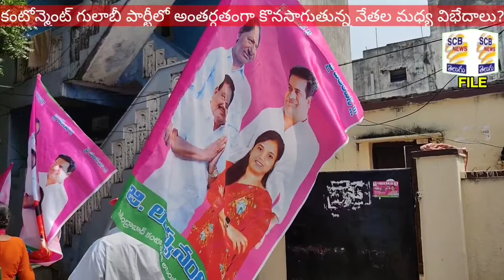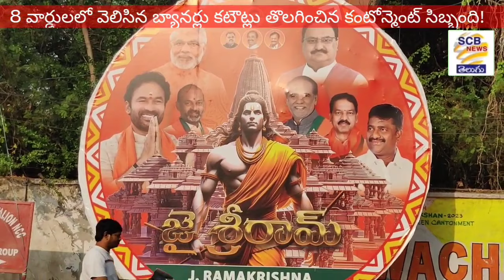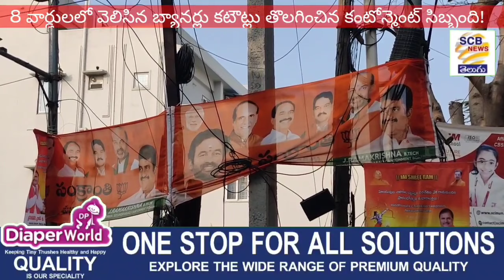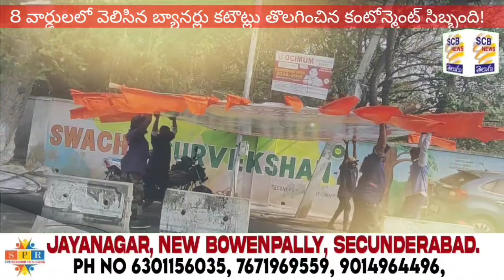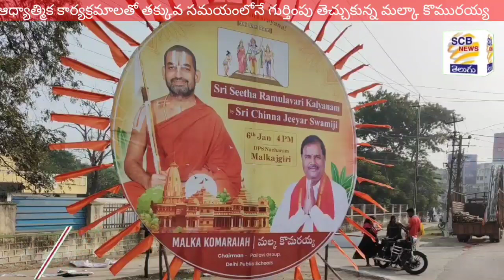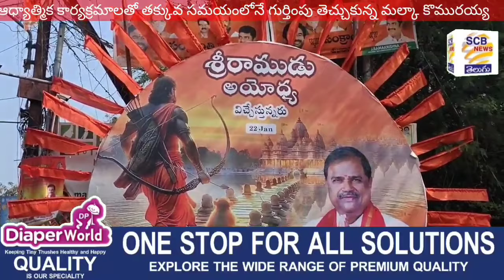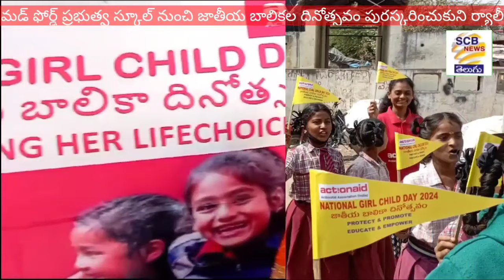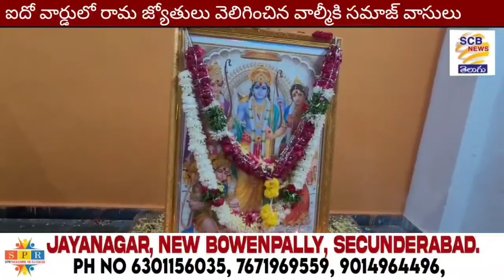మేము తగ్గేదిలే!నేను వచ్చేదిలే@బిజెపికి అధికారుల షాక్@SCB NEWS TELUGU@Lasya Vs Ex Member's@Bjp Shock?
1.కోలుకున్న కంటోన్మెంట్ ఎమ్మెల్యే లాస్య నందిత..ప్రస్తుత రాజకీయ పరిస్ధితులపై
ఆరా..?
2.మన కంటోన్మెంట్ కు ఎమైంది..రిపేర్లకు నోచుకోని రోడ్లు,నోరు తెరిచి చుస్తున్న
మ్యాన్ హోల్స్

3.యుద్ద ప్రతిపాదికన ఆయోద్య రాముల వారి విగ్రహ ప్రతిష్ట బ్యానర్లు తోలగింపు..?

4.సుభాష్ చంద్రబోస్ జయంతి వెడుకల్లో పాల్గొన్న జంపన్న ,జెఎమ్ ఆర్.,ముప్పిడి
గోపాల్

5.ప్రపంచ బాలికల దినోత్సవం ను పురస్కరించుకోని యాక్షణ్ ఎడ్ స్వచ్చంద సంస్థ
ఆద్వర్యంలో ర్యాలీ..
6.ఒంటరి పోరాటం చేస్తున్న మల్క కొమురయ్య
7.కంటోన్మెంట్ వ్యాప్తంగా రామజ్యోతులు వెలిగించిపూజలు
8.సికింద్రాబాద్ రైల్వేస్టేషన్ సమీపంలో సుభాష్ చంద్రబోస్ జయంతి వేడుకలు
9.బద్దం బల్వంత్ రెడ్డి జన్మదిన వేడుకలు